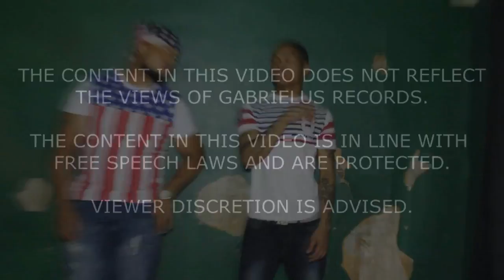Lil Duke - Cuttin' Up Rmx (Official Video)